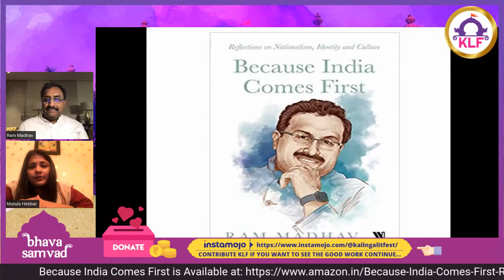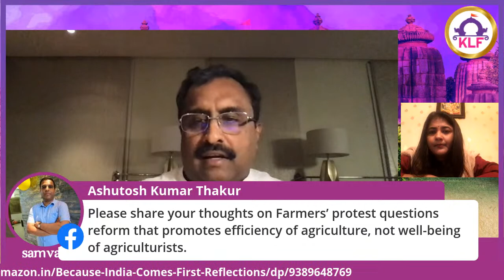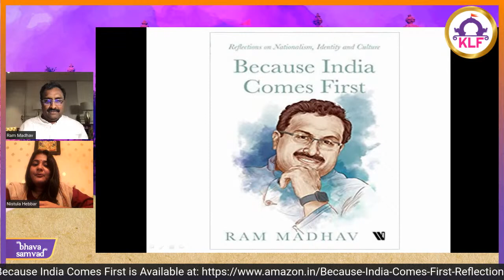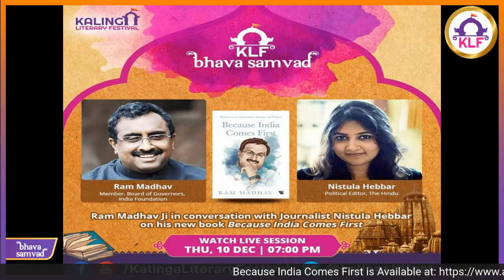KLF Bhava Samvad: Author Ram Madhav in conversation with Journalist Nistula Hebbar